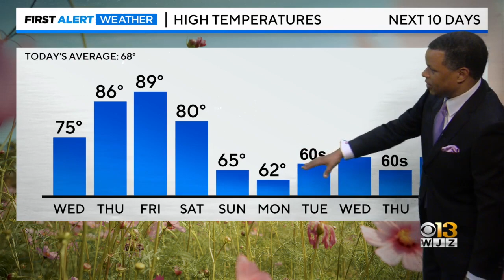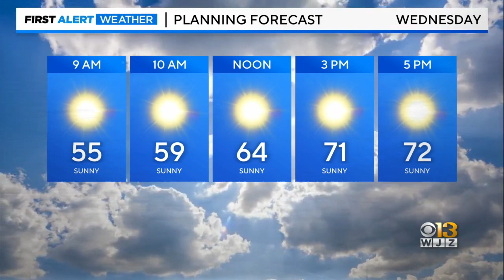Meteorologist Derek Beasley has your Tuesday evening forecast 4/18/2023 | 11 PM